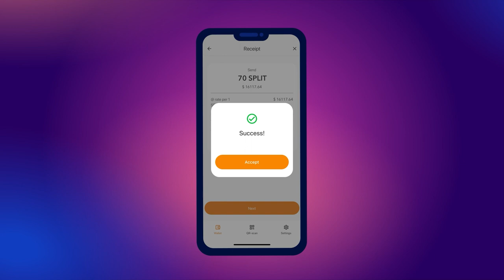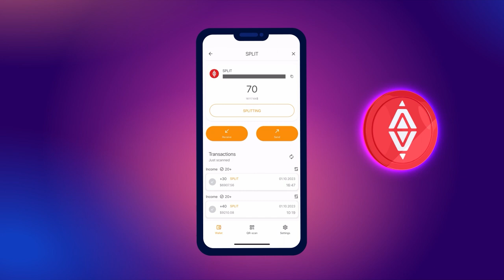Cách gửi và nhận token SPLIT?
Trong hướng dẫn ngắn này, chúng tôi sẽ trình bày các tiến hành giao dịch với token SPLIT.

Chú ý, để nhận giao dịch, trên tài khoản ví của bạn phải có coin SMART.

Xin nhắc rằng, SPLIT — token hoạt động trên mạng SMART BLOCKCHAIN. Việc lưu giữ token SPLIT trên ví SMART WALLET cho phép người nắm giữ chúng được yêu cầu nhận thưởng token ULTIMA.